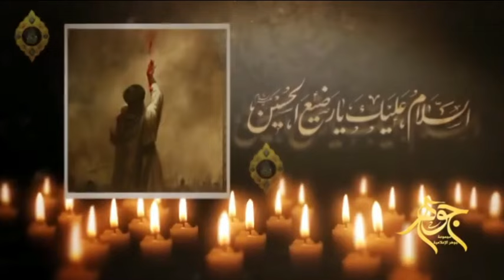الرضيع الذي بيده مفاتيح السماء (الحلقة 10) الرضيع حاكم على القلوب.. السيد هادي المدرسي